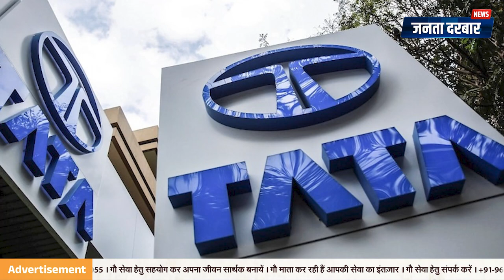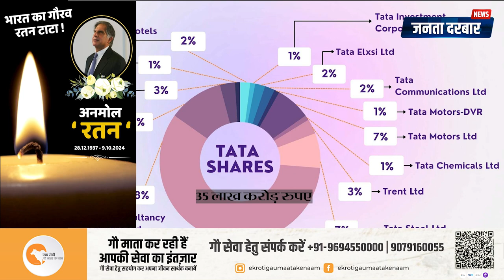आखिर इंतजार हुआ खत्म: किसके पास जाएगी 400 बिलियन डॉलर की संपत्ति और TATA GROUP की कमान?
भारत के उद्योग जगत के सबसे नायाब रत्न, पद्म विभूषण रतन टाटा, हमारे बीच नहीं रहे। 86 वर्ष की उम्र में उन्होंने 9 अक्टूबर की रात मुंबई में अपनी अंतिम सांस ली। रतन टाटा का निधन न केवल देश बल्कि पूरे विश्व के लिए एक अपूरणीय क्षति है। उनके नेतृत्व में टाटा ग्रुप ने एक नई ऊंचाई हासिल की, और उनके दूरदर्शी विचारों ने भारतीय उद्योग को नई दिशा दी।

अब सबसे बड़ा सवाल यह है कि रतन टाटा के बाद टाटा ग्रुप की कमान कौन संभालेगा? रतन टाटा के वारिस कौन होंगे? 400 बिलियन डॉलर के इस साम्राज्य को आगे कौन बढ़ाएगा? इस वीडियो में हम आपको टाटा ग्रुप के सक्सेशन प्लान के बारे में बताएंगे और चर्चा करेंगे कि रतन टाटा के बाद इस साम्राज्य का नेतृत्व कौन करेगा।

वीडियो को अंत तक देखें और जानें कि टाटा ग्रुप का भविष्य क्या होगा। अपनी राय हमें कमेंट में जरूर बताएं।

The most precious gem of India's industry, Padma Vibhushan Ratan Tata, is no more among us. At the age of 86, he breathed his last in Mumbai on the night of October 9. The death of Ratan Tata is an irreparable loss not only for the country but for the whole world. Under his leadership, the Tata Group achieved a new height, and his visionary ideas gave a new direction to the Indian industry.

Now the biggest question is who will take over the command of the Tata Group after Ratan Tata? Who will be Ratan Tata's heir? Who will take this $ 400 billion empire forward? In this video, we will tell you about the succession plan of the Tata Group and discuss who will lead this empire after Ratan Tata.

Watch the video till the end and know what will be the future of the Tata Group. Do tell us your opinion in the comment.